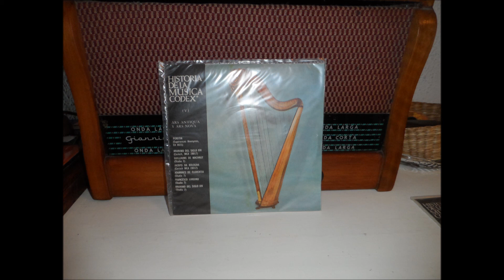HISTORIA DE LA MÚSICA CÓDEX 5: ARS ANTIQUA Y ARS NOVA (desde vinilo de 7 pulgadas)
Lado A
- Perotin
- Anónimo del siglo XIV
- Guillaume de Machaut

Lado B
- Jacopo da Bologna
- Johannes de Florentina
- Francesco Landino

Registros de
Experiences Anonymes EA 0021 ( Perotin)
Carisch MCA 28017 (Anónimo del siglo XIV, Jacopo de Bologna)
Studio 7 (Gillaume de Machaut, Johannes de Florentina, Francesco Landino, Anónimo del siglo XIV)

registros 1950s, 1960s